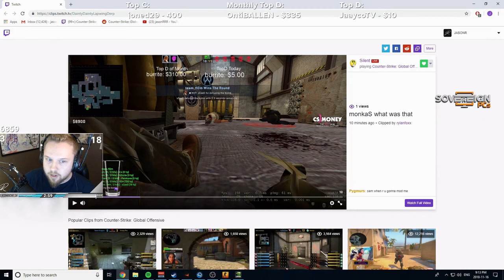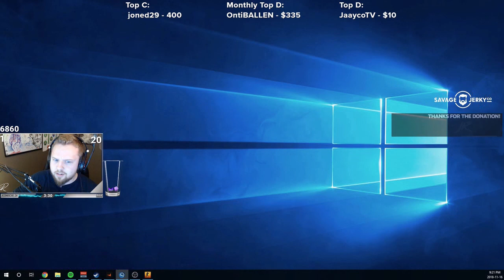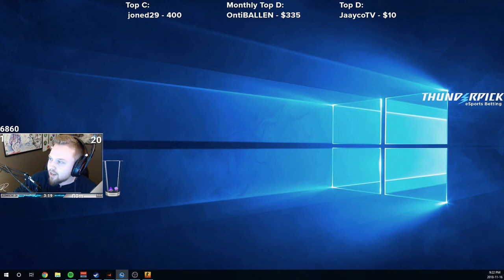WTF Counter-Strike: Global Offensive Highlights: "unbind space"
Every day, Gloomshot automatically:
- And compiles these highlight videos into convenient playlists for max FPS viewing pleasure!

This process is done automatically, but I make updates to the curation algorithm every day. Help me progress it by commenting about what clips you liked / didn't like.

NOTE: If you are a fps content creator and don't want your videos to be promoted here, just send me a message (email is best) and I'll edit the algorithm to blacklist your stream.

Gloomshot is a highlight curation bot, NOT a highlight creation bot -- none of these Counter-Strike: Global Offensive clips are mine.

Content creators are what makes the FPS community, so if this video introduced you to a stream you like, please support them by viewing their channel and SUBSCRIBING so you can see the action live at the source.

Source streams for today's highlight video:

[00:00] Fps_Counter-Strike: Global Offensive Highlight #1: "save"
OG streamer: dreamhackcs (highlight clipped by: zpremiumz)

[00:28] Fps_Counter-Strike: Global Offensive Highlight #2: "monkaS "
OG streamer: jasonr (highlight clipped by: styy_)

[01:27] Fps_Counter-Strike: Global Offensive Highlight #3: ""unbind space""
OG streamer: s1mple (highlight clipped by: letsdrinko)

[01:49] Fps_Counter-Strike: Global Offensive Highlight #4: "SCREAM 1v5"
OG streamer: scream (highlight clipped by: qdynamiczp)

[02:23] Fps_Counter-Strike: Global Offensive Highlight #5: "ScreaM insane 1v4"
OG streamer: scream (highlight clipped by: legendahkiin)

[02:48] Fps_Counter-Strike: Global Offensive Highlight #6: "zywoo"
OG streamer: dreamhackcs (highlight clipped by: inagural)

[03:17] Fps_Counter-Strike: Global Offensive Highlight #7: "Hiko"
OG streamer: dreamhackcs (highlight clipped by: gratz__)

[03:46] Fps_Counter-Strike: Global Offensive Highlight #8: "Madness in round 58"
OG streamer: esl_csgob (highlight clipped by: blue_wolf9)

[04:14] Fps_Counter-Strike: Global Offensive Highlight #9:
OG streamer: kiocsgo (highlight clipped by: toren7)

[04:36] Fps_Counter-Strike: Global Offensive Highlight #10: "huge whiff"
OG streamer: fl0m (highlight clipped by: 0khyth0)

[05:01] Fps_Counter-Strike: Global Offensive Highlight #11: "HAHAHAHA"
OG streamer: cgtv_main (highlight clipped by: alargesizeddog)

[05:35] Fps_Counter-Strike: Global Offensive Highlight #12: "Huge Brain play by AZR"
OG streamer: esl_csgo (highlight clipped by: lbmplays)

[06:04] Fps_Counter-Strike: Global Offensive Highlight #13: "Scream VAC SHOT"
OG streamer: scream (highlight clipped by: bliplbob)

[06:30] Fps_Counter-Strike: Global Offensive Highlight #14:
OG streamer: s1mple (highlight clipped by: psychopath____)

[06:59] Fps_Counter-Strike: Global Offensive Highlight #15: "Press F for mirbit"
OG streamer: mirbit (highlight clipped by: spectrrra)

[07:12] Fps_Counter-Strike: Global Offensive Highlight #16: "silent3mWhiff"
OG streamer: silent (highlight clipped by: yota_ninja)

[07:39] Fps_Counter-Strike: Global Offensive Highlight #17: "roca awp ace"
OG streamer: roca (highlight clipped by: alexnder)

[08:21] Fps_Counter-Strike: Global Offensive Highlight #18: "HEN1 1v2 clutch (Inferno) "
OG streamer: dreamhackcs (highlight clipped by: zenith_esports)